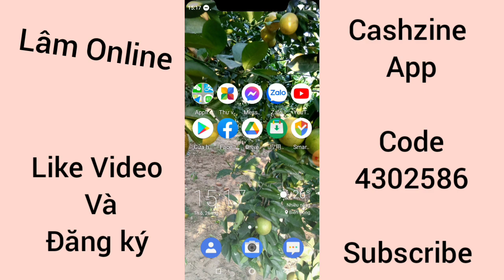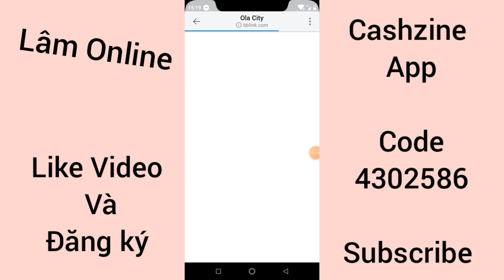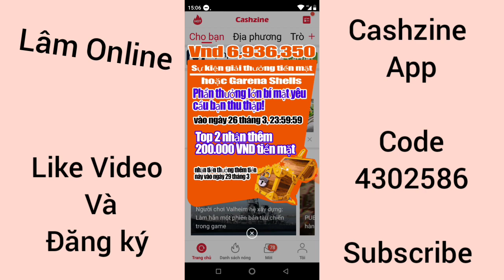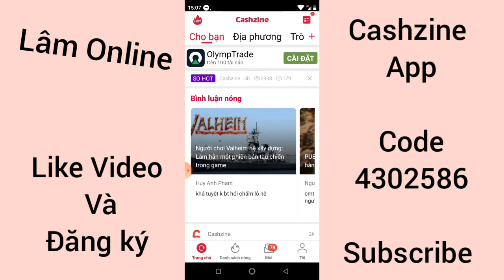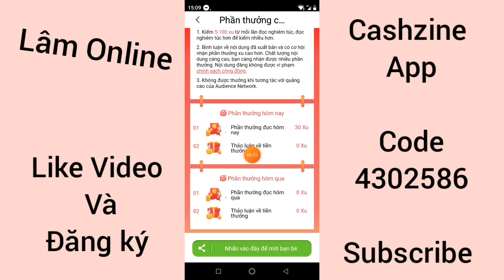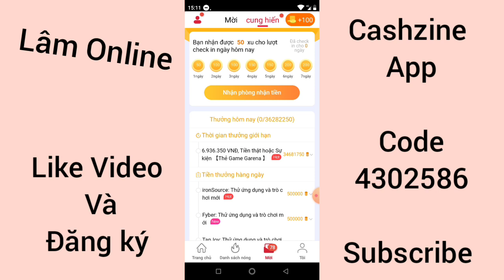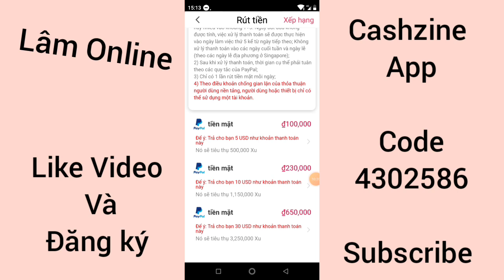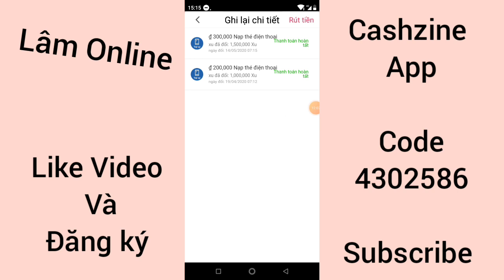Sự Kiện Khủng Nhận 300$ Bằng 7 Triệu Với Ứng Dụng Kiếm Tiền Paypal Uy Tín 2021.